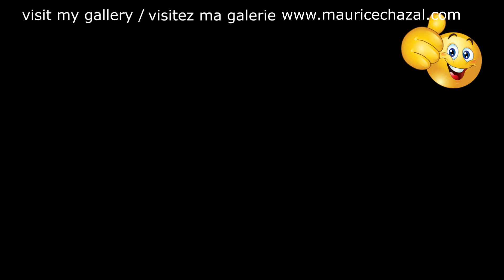PEINTURE ABSTRAITE MAURICE CHAZAL ACRYLIQUE BROSSES & COUTEAUX DEMO – SMITH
Bessie Smith

Elizabeth "Bessie" Smith, née le 15 avril 1894 à Chattanooga dans le Tennessee et morte le 26 septembre 1937 à Clarksdale dans le Mississippi, est une chanteuse afro-américaine et une des artistes d'enregistrement les plus réputées des années 1920. Elle fut surnommée l'Impératrice du Blues.
Bessie Smith est la fille de William et Laura Smith1, une famille pauvre, qui habite le quartier Blue Goose Hollow, au pied de la Cameron Hill de Chattanooga. À l'âge de neuf ans, elle est orpheline, et pour gagner sa vie elle chante dans les rues de Chattanooga avec son frère Andrew ou à l'Ivory Theatre de Chattanooga. Devenue une jeune femme, elle rejoint le spectacle ambulant de William et Gertrude Ma Rainey (la “Mother of the Blues"), connus sous le nom de « Ma and Pa » (maman et papa), au sein des Rabbit's Foot Minstrels au sein de la tournée organisé par la Moses Stokes Company.
En 1923, Smith fait ses débuts d'enregistrement chez Columbia Records avec sa première chanson, Downhearted Blues (le Blues du découragement)6. Elle enregistrera finalement 123 chansons pour Columbia pendant le cours de sa carrière musicale. Bessie Smith était aussi une des artistes afro-américaines parmi les mieux payées des années 1920, en gagnant quelque 2 000 $ par semaine. Pourtant, sa carrière subit un ralentissement avec le commencement de la Grande Dépression des années 1930.
Bessie Smith, bisexuelle, avait des amants des deux sexes durant ses tournées.
Smith a eu une influence musicale importante sur des chanteuses comme Billie Holiday, Sarah Vaughan, Dinah Washington, Nina Simone, Janis Joplin, Norah Jones et surtout Willie Mae "Big Mama" Thornton surnommée la "New Bessie Smith". Sa voix puissante et son style de chant sont une contribution importante à l'histoire de la musique populaire.

Aujourd'hui voici e vous présente BESSIE SMITH une toile de 50X50cm réalisée avec des couteaux et des brosses.